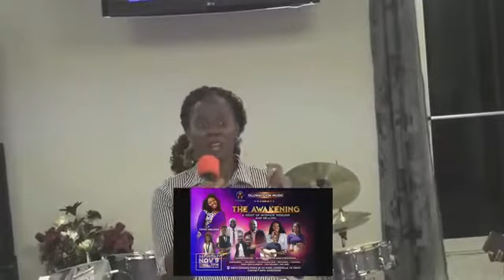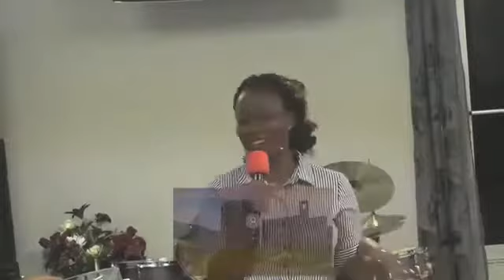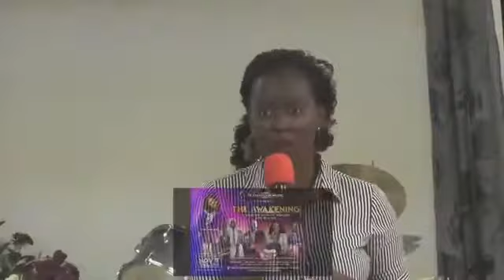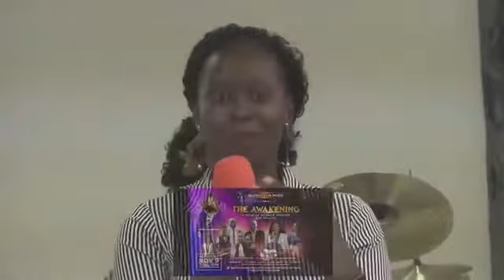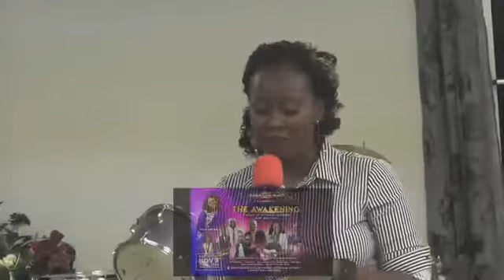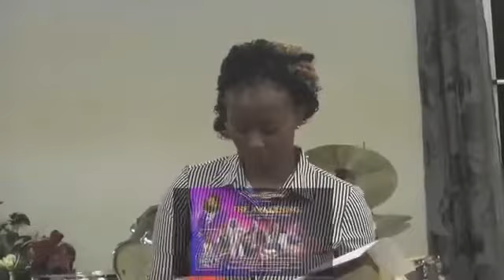Min.Nike Eseyin Topic' Intimacy' ((The Awakening Nov 9 2019) with Toyin Obilana)